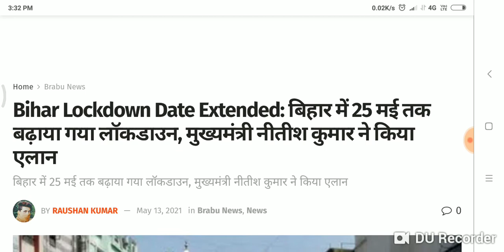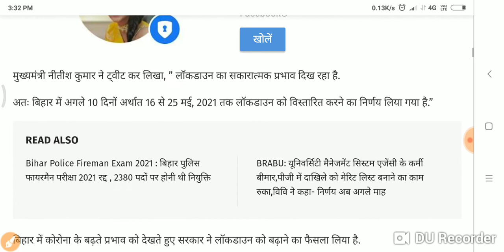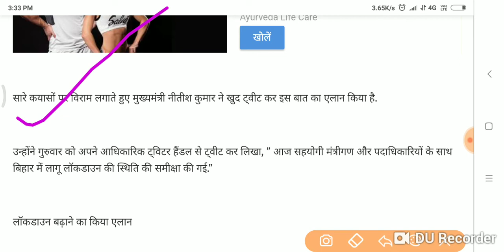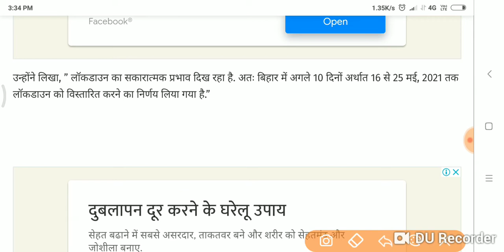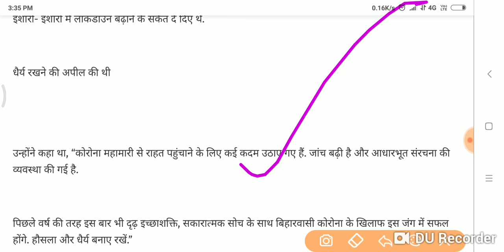Bihar Lockdown Date Extended: बिहार में 25 मई तक बढ़ाया गया लॉकडाउन, मुख्यमंत्री नीतीश कुमार किया ऐला